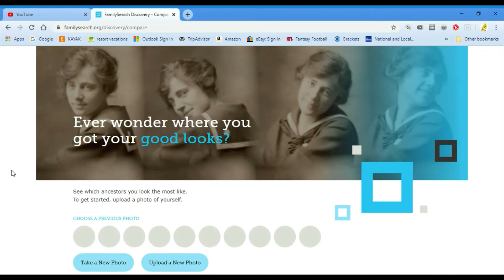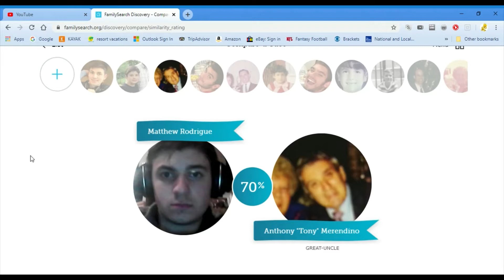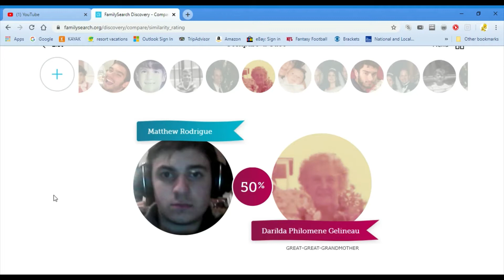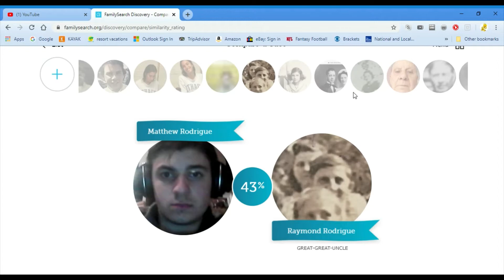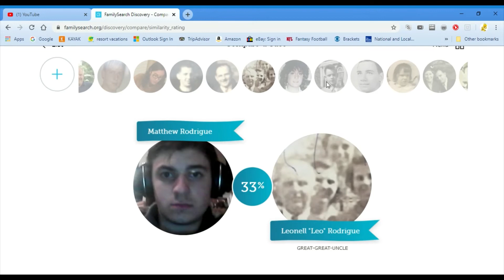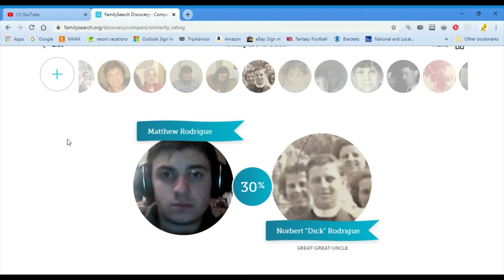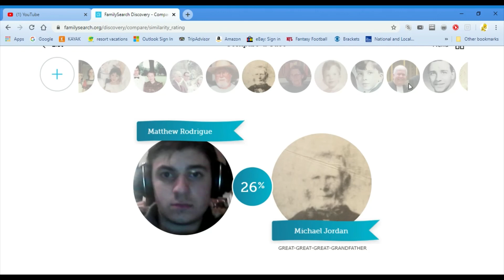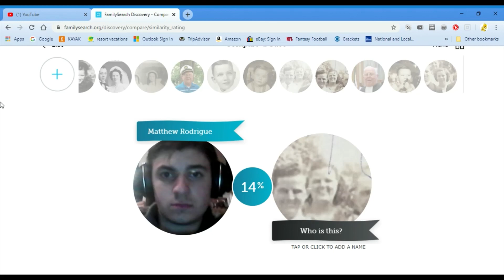The Compare a Face feature on FamilySearch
Go to the activities section in FamilySearch, and you'll find it. Out of all the family photos you have, it'll show you the face you look most like. I have headphones on in the photo I used of me. Without them would've helped more.